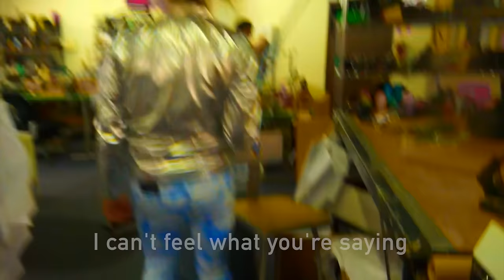Fashion is Blind (OFFENSIVE)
Like the clothes in this video?
SNAP: fun_brandon
VINE: @brandonLOVESYOU